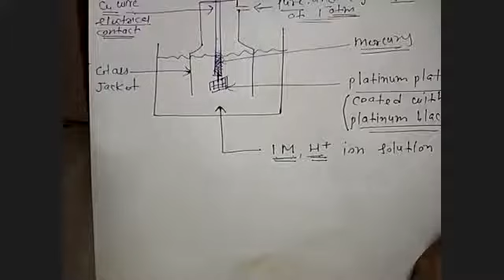Electrochemistry Lecture - 18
Shridhar Talekar VK, Numerical based on equlibrium constant, Reference electrode, Standard hydrogen electrode